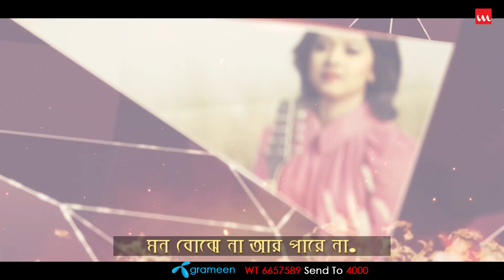Nilima By Oyshee | Faisal Rabbikin | JK | Laser Vision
Song Name – Nilima
Singer – Oyshee
Lyrics – Faisal Rabbikin
Tune & Music Composition – JK
Genre – Modern
Label – Laser Vision
Story Time: 4:02

Banglalink: Type : downCode 5684553 Send to 2222.